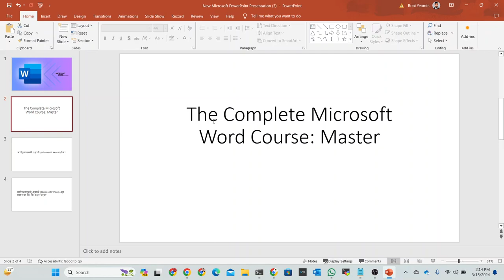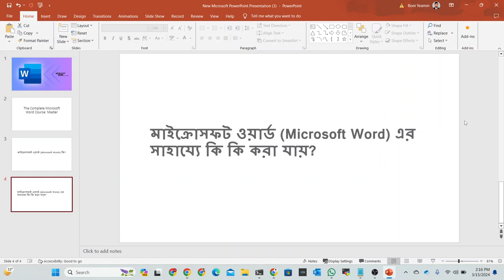01:intrduction || Microsoft Word Full Course in Bangla